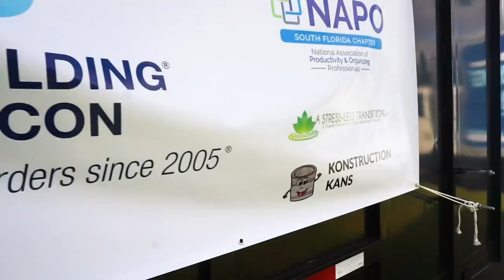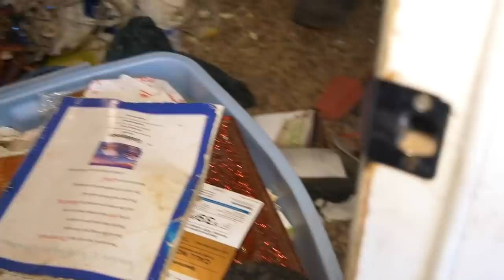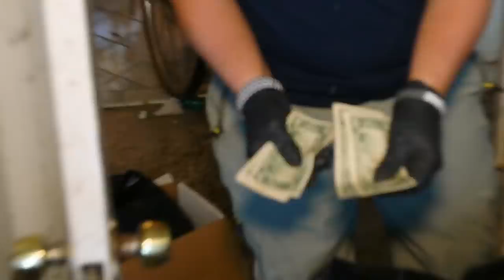Level 5 Hoard Cleaned Out for the Holidays | Brandon, FL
Laura is BACK to lead the charge on our annual Holiday Hoarding Giveaway. Hollis was nominated by Hillsborough County Code Enforcement to receive a FREE Hoarding Clean-Out from us due to the severity of her massive trash hoard. Watch as the gang wrangles cats and chickens, sees spiders bigger than ever before, and help this woman reclaim her life.